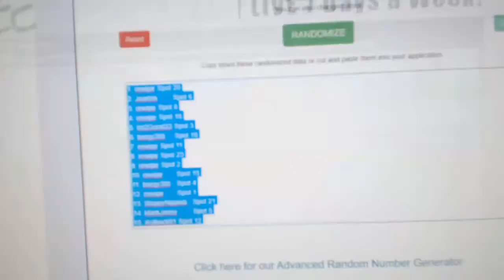Multi Randoms - C&C GB #10,436